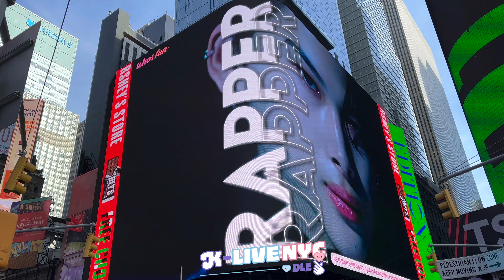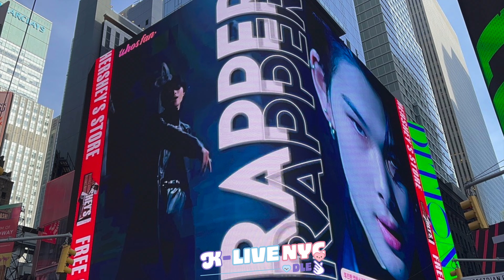ENHYPEN 엔하이픈 NI-KI 니키 ニキ 생일 축하해 🎂 西村力 2022.12.09: Whosfan 뉴욕 타임스퀘어 광고 NY Times Square ad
Happy Birthday to ENHYPEN 엔하이픈 NI-KI 🎂 니키야 생일 축하해 🐆

~30 secs Whosfan ad in Times Square (NYC)
~Full view & close-up view